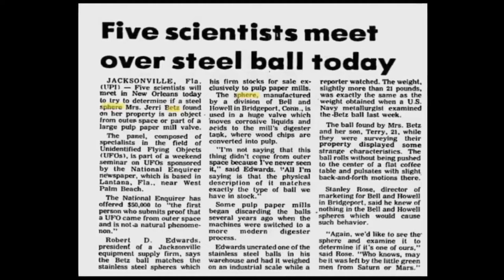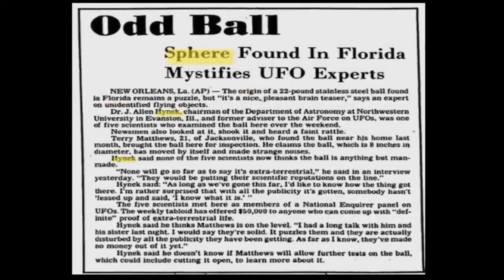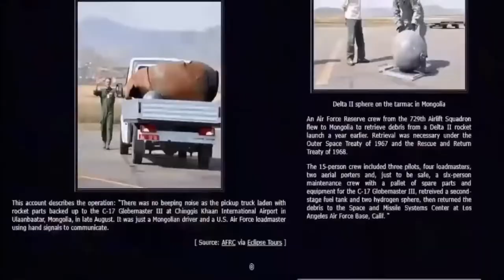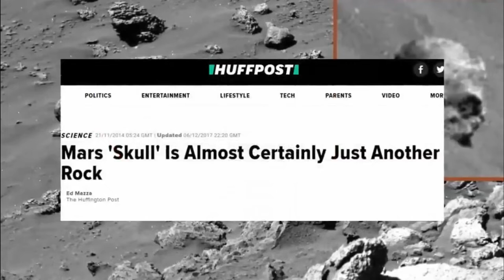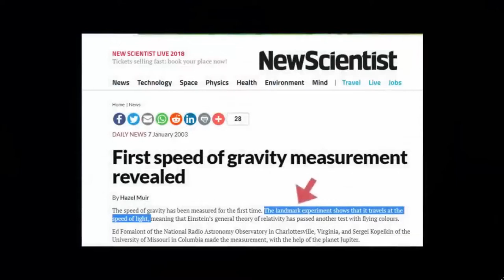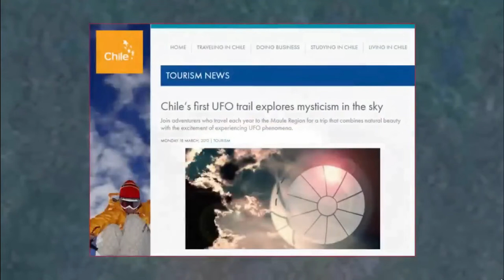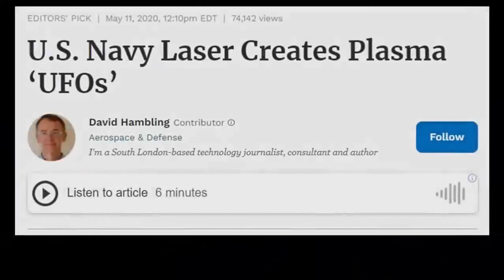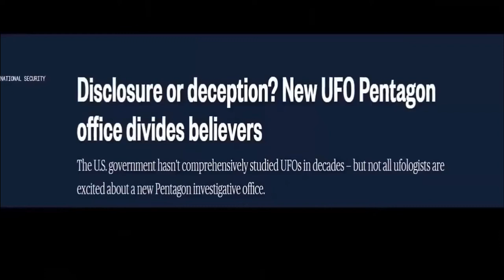Possible Alien Arifacts Found Worldwide?🌎👽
DESIGN HISTORICS:
We are all history buffs and there is a ocean of facts and information regarding history we tried to capture important elements and brought it to you. Do check it out.